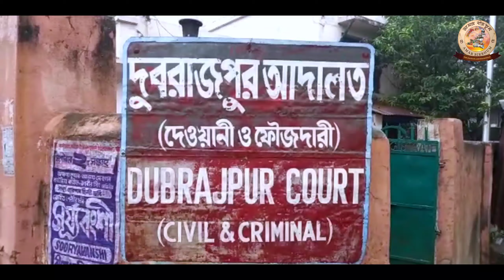খয়রাশোলে ছিনতাইয়ের ঘটনায় গ্রেপ্তার হওয়া দুই দুষ্কৃতীকে তোলা হলো দুবরাজপুর আদালতে